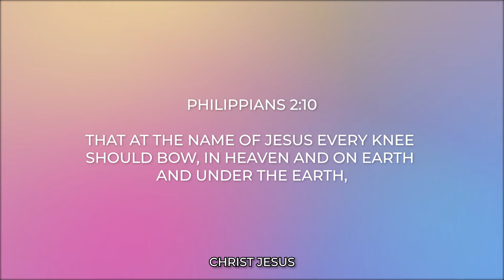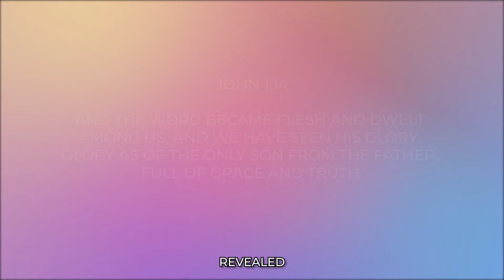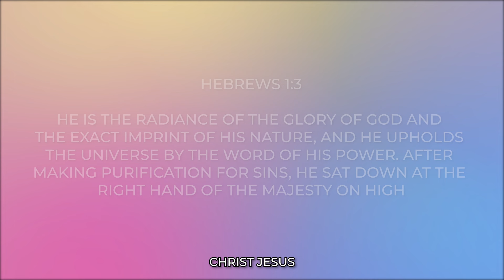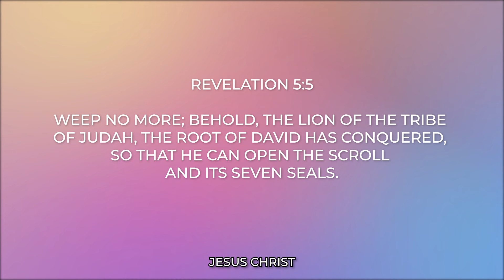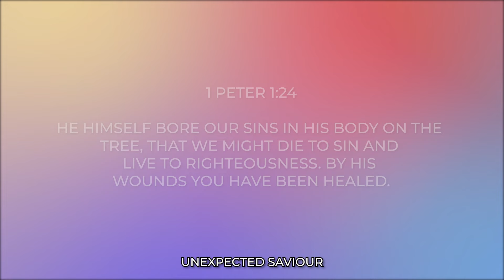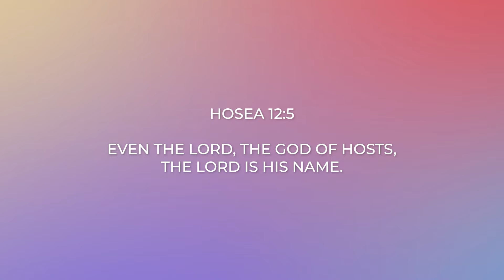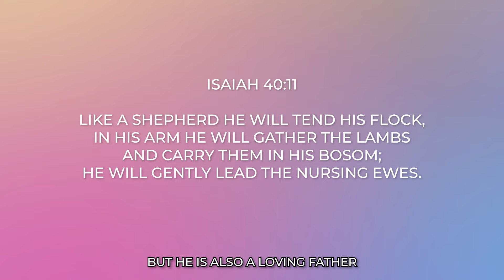CHRIST JESUS, JESUS CHRIST (Spontaneous Worship) - Tomi Favored, TY Bello, Paska Juma, George Alao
SPONTANEOUS WORSHIP AT TY BELLO'S featuring Tomi Favored, TY Bello, Paska Juma, Eunice Jossy, Sharon Adaeze, Ralph Okoro, George Alao

Filmed by Apatira, Tobi Popoola, Ekene Williams

Edited by  Ekene Williams and Opeyemi Adeosun